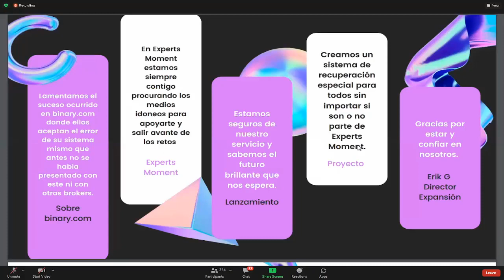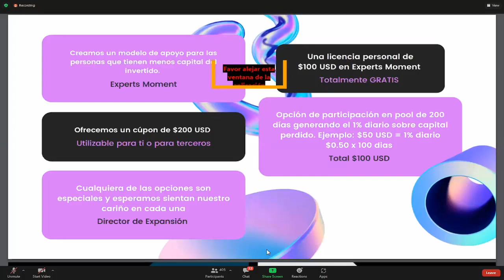Reunion especial de apoyo, experts moment (1-4-22)